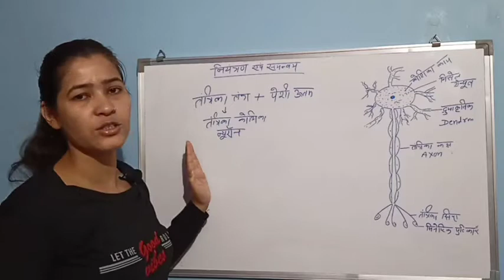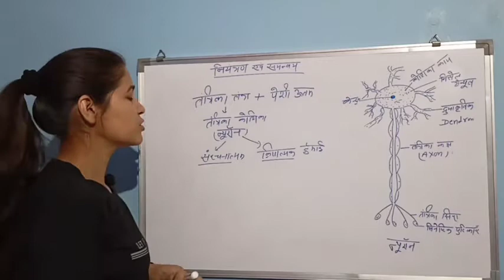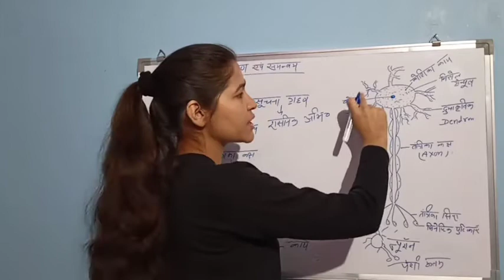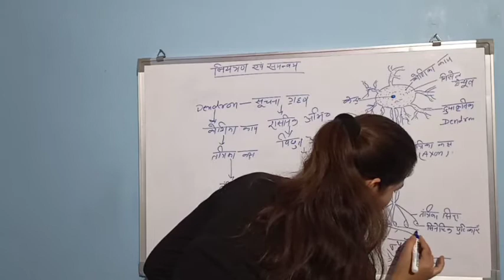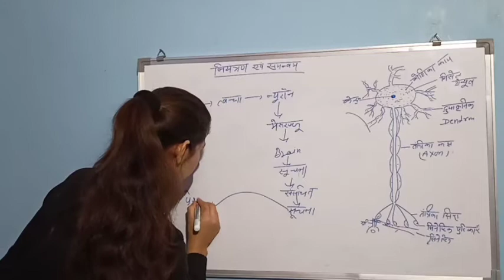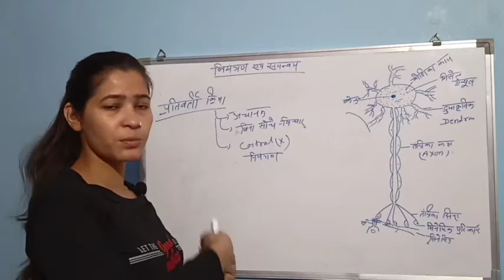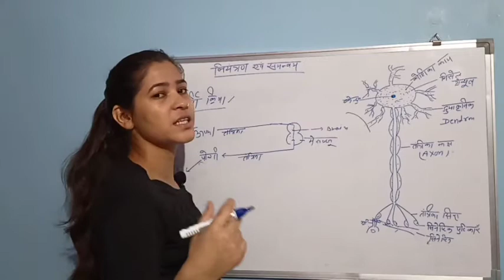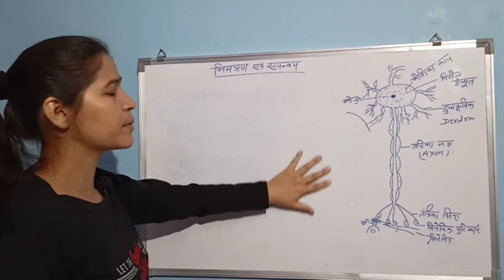control and coodination class 10| nervous system| neuron| tantrika tantr| uttrakhand van daroga